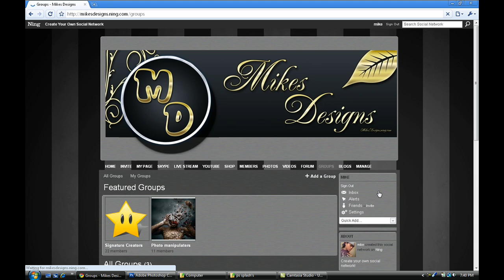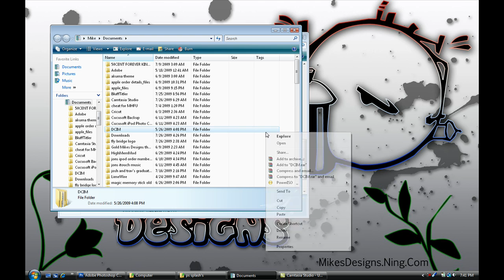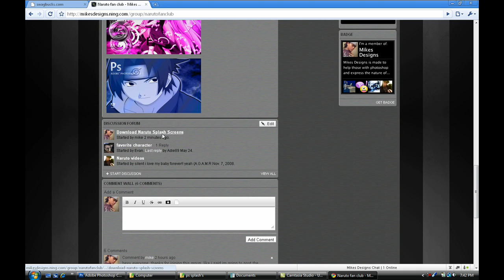Download naruto splash screens